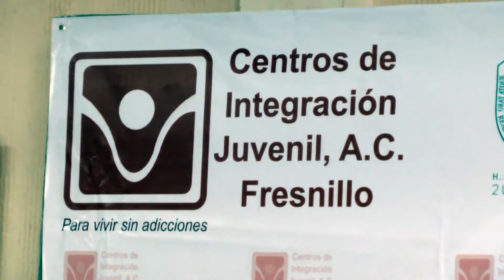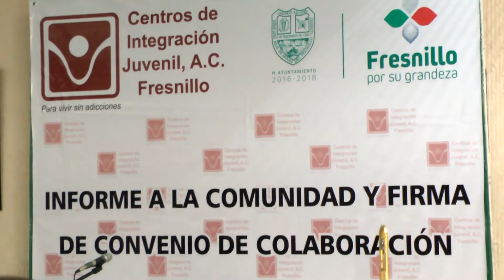Centro de Integración Juvenil; excelente opción para prevenir adicciones